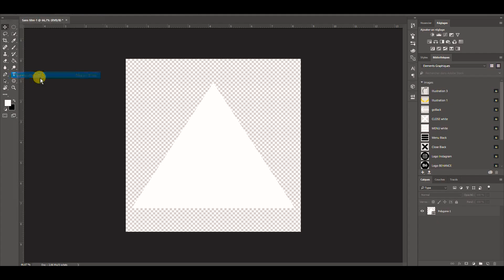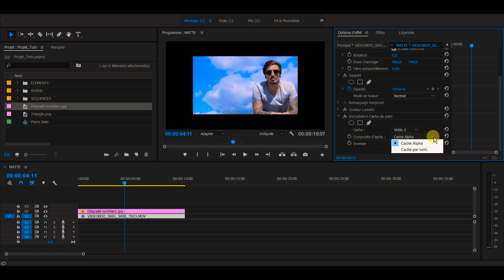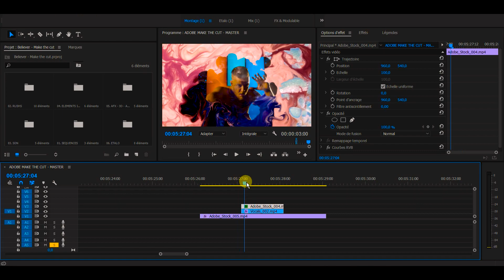TUTORIAL : Using Track Mattes and Alphas in Adobe Premiere Pro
Today we're taking a look to alpha channels and track mattes in Premiere Pro!

This will be my last English tutorial. I was actually thinking of creating a French Tutorial Channel on Filmmaking and those three tutorials made up my mind and I'm going to start this new project!

Thank you to everyone who has sent messages, feedback, etc... If not for your support, I wouldn't have wanted to go further!